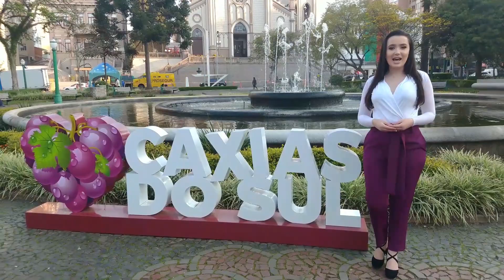Praça Dante Alighieri – Manuela Brogliato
Hoje a candidata Manuela Brogliato, representante da Valdemiz Vinhos Finos e Alem Bier Cervejas Artesanais nos convida a conhecer o coração de Caxias do Sul! A Praça Dante Alighieri é o espaço público mais antigo da cidade e palco de inúmeros eventos importantes desde sua construção, ainda no início de Caxias, até os dias atuais. No entorno da Dante, diversos edifícios históricos compõem o visual que a principal praça da cidade nos oferece.

@turismocaxiasdosul nos acompanha por Caxias do Sul 😊